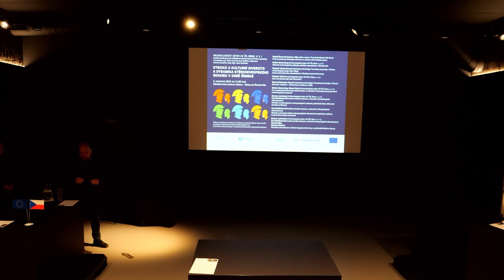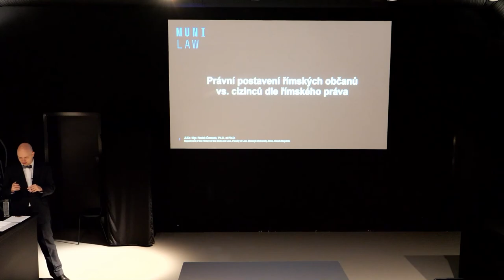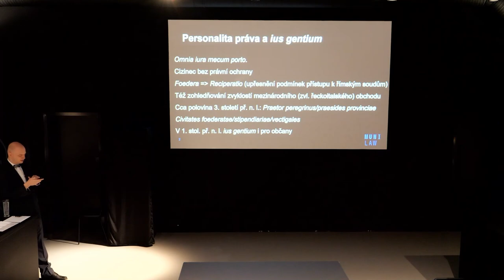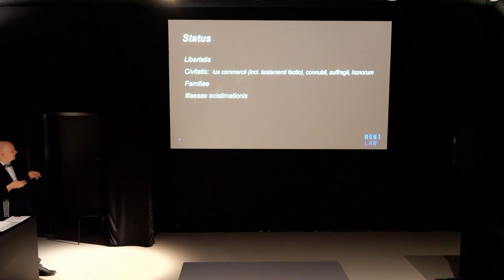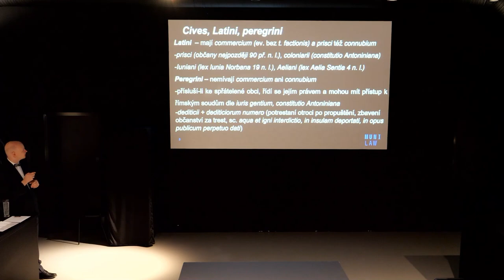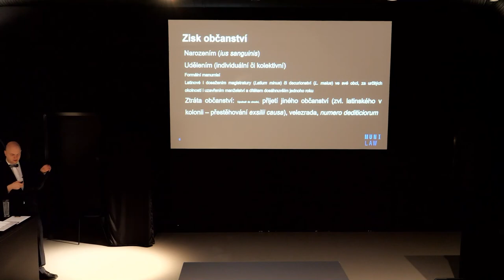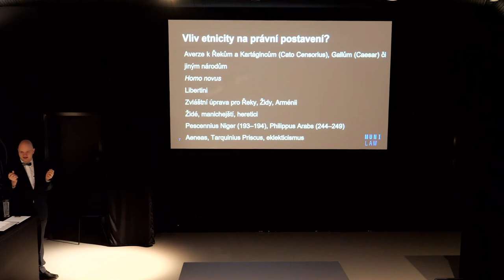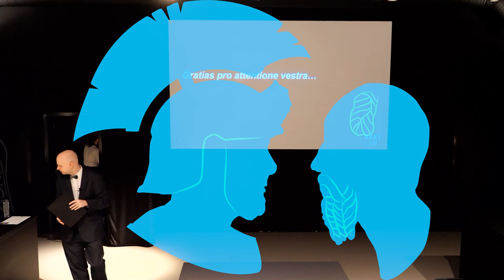Radek Černoch - Právní postavení římských občanů vs. cizinců dle římského práva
Archeologický ústav AV ČR, Brno, v. v. i. uspořádal dne 3. prosince 2022 při příležitosti předsednictví České republiky v Radě Evropské unie v prostorách Návštěvnického centra Mušov – Brána do Římské říše konferenci na téma „Etnická a kulturní diverzita a dynamika středoevropského regionu v době římské“. Záštitu nad konáním konference převzal hejtman Jihomoravského kraje Mgr. Jan Grolich.

V době římské se kořeny dnešní Evropy utvářely na půdorysu existence multietnické supervelmoci Římské říše, v jejímž sousedství a pod jejímž vlivem se odvíjely osudy menších, kmenově či do tzv. náčelnictví uspořádaných společností. Přirozeně pak na tuto éru navázala etnickými a kulturními změnami naplněná éra stěhování národů. Přednášející experti z České republiky a ze Slovenska v rámci konference představili vybrané aspekty dnešního vědeckého pohledu na právní, etnickou a kulturní identitu obyvatel středoevropského regionu v prvních šesti stoletích našeho letopočtu. Jednotlivé přednášky následovala živá diskuse, do níž se zapojili mnozí z přítomných zhruba čtyřiceti diváků z řad odborníků, studentů i široké veřejnosti.

Konference byla jedním z výstupů projektu „Tváří v tvář starověkým Germánům střední Evropy“, který je realizován v rámci programu Strategie AV21, výzkumný program Anatomie evropské společnosti. Její program jako další výstup tohoto projektu zakončila prezentace virtuální antropologické rekonstrukce vzhledu ženy, jejíž kostra byla objevena při výzkumu Archeologického ústavu AV ČR, Brno, v. v. i., prováděném na langobardském pohřebišti Mušov-Roviny.

V rámci konference zazněly následující přednášky:

JUDr. Mgr. Radek Černoch, Ph.D. et Ph.D. (Katedra dějin státu a práva, Právnická fakulta MU Brno): Právní postavení římských občanů vs. cizinců dle římského práva

Mgr. Balázs Komoróczy, Ph.D. (Archeologický ústav AV ČR, Brno, v. v. i.): Vybrané archeologické příklady mobility obyvatelstva v Římské říši

Prof. PhDr. Vladimír Varsik, CSc. (Katedra klasickej archeológie Trnavskej univerzity v Trnave, Archeologický ústav SAV, Nitra): Osud autochtonního obyvatelstva v římské provincii Pannonia

Doc. PhDr. Vladimír Salač, CSc. (Archeologický ústav AV ČR, Praha, v. v. i.): Jaké národnosti byli staří Germáni?

Mgr. Balázs Komoróczy, Ph.D., Mgr. Marek Vlach, Ph.D. (Archeologický ústav AV ČR, Brno, v. v. i.): Co o společnosti Germánů doby římské ve středním Podunají prozrazují němé archeologické prameny?

Mgr. Zuzana Loskotová, Ph.D. (Archeologický ústav AV ČR, Brno, v. v. i.), Mgr. Eva Vaníčková (Moravské zemské muzeum, Laboratoř antropologické rekonstrukce): Aktuální archeologické a antropologické výzkumy pohřebišť doby stěhování národů na Moravě

Mgr. Eva Vaníčková (Moravské zemské muzeum, Laboratoř antropologické rekonstrukce): Metody, potenciál a limity antropologické rekonstrukce fyzického vzhledu starověkých Germánů

Mgr. Zuzana Loskotová, Ph.D. (Archeologický ústav AV ČR, Brno, v. v. i.), Mgr. Eva Vaníčková (Moravské zemské muzeum, Laboratoř antropologické rekonstrukce), MgA. Ondřej Bílek, Ing. Arch. Michael Gabriel: Virtuální rekonstrukce vzhledu langobardské ženy z pohřebiště Mušov-Roviny